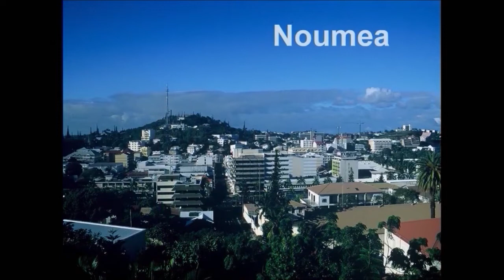New Caledonia, a total surprise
Audiovisual about New Caledonia, a perfect image of a Pacific Ocean island